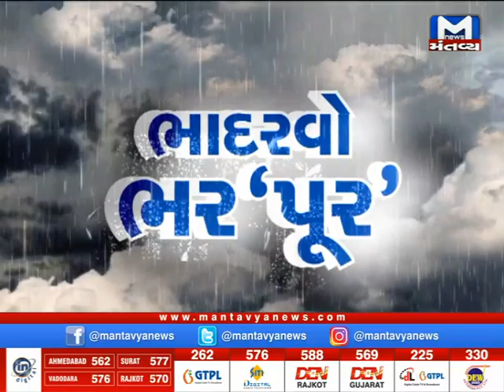Botad: રાણપુરનો ગુંદા ડેમ ઓવરફલો | Monsoon